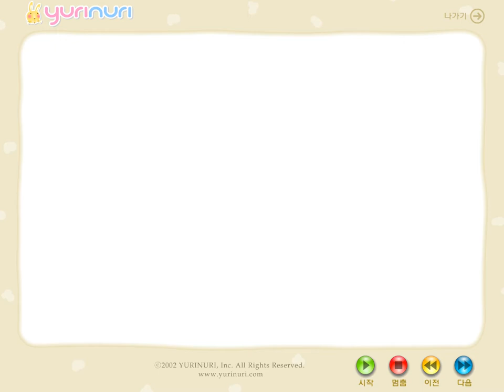[ 영어동화 ] The crab and his Mother